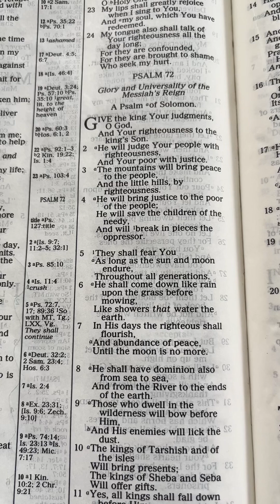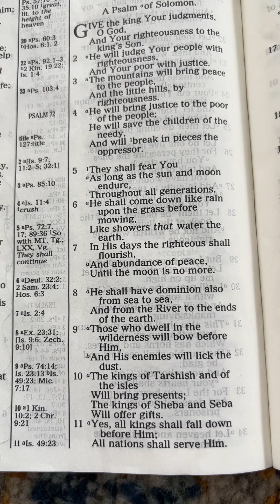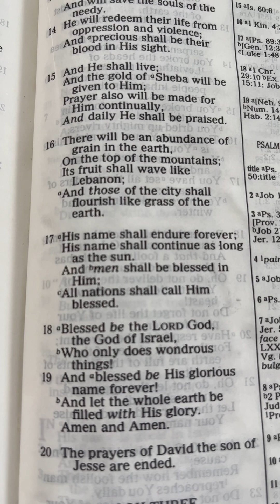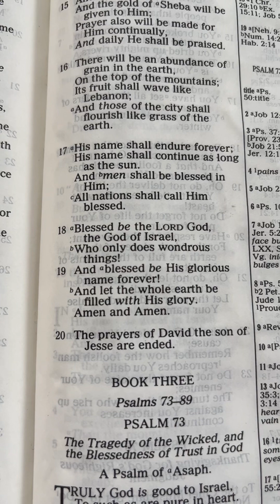“May he defend the poor, give deliverance to the children of the needy, and crush the oppressor”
“Give the king your justice, O God, and your righteousness to the royal son! May he judge your people with righteousness, and your poor with justice! Let the mountains bear prosperity for the people, and the hills, in righteousness! May he defend the cause of the poor of the people, give deliverance to the children of the needy, and crush the oppressor! May they fear you while the sun endures, and as long as the moon, throughout all generations! May he be like rain that falls on the mown grass, like showers that water the earth! In his days may the righteous flourish, and peace abound, till the moon be no more! May he have dominion from sea to sea, and from the River to the ends of the earth! May desert tribes bow down before him, and his enemies lick the dust! May the kings of Tarshish and of the coastlands render him tribute; may the kings of Sheba and Seba bring gifts! May all kings fall down before him, all nations serve him! For he delivers the needy when he calls, the poor and him who has no helper. He has pity on the weak and the needy, and saves the lives of the needy. From oppression and violence he redeems their life, and precious is their blood in his sight. Long may he live; may gold of Sheba be given to him! May prayer be made for him continually, and blessings invoked for him all the day! May there be abundance of grain in the land; on the tops of the mountains may it wave; may its fruit be like Lebanon; and may people blossom in the cities like the grass of the field! May his name endure forever, his fame continue as long as the sun! May people be blessed in him, all nations call him blessed! Blessed be the Lord, the God of Israel, who alone does wondrous things. Blessed be his glorious name forever; may the whole earth be filled with his glory! Amen and Amen! The prayers of David, the son of Jesse, are ended.”